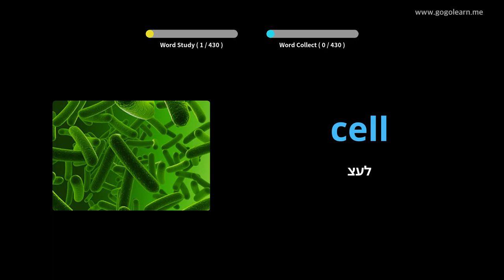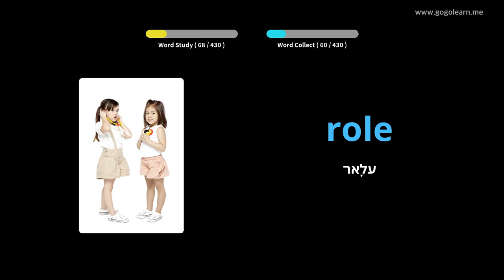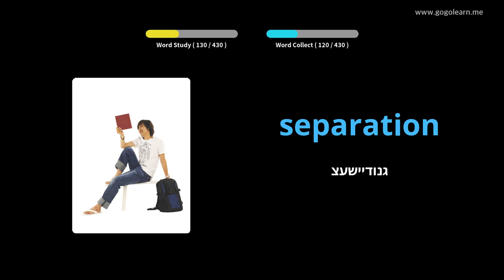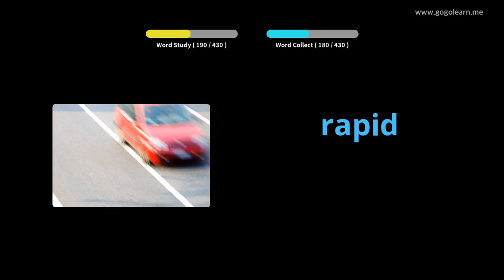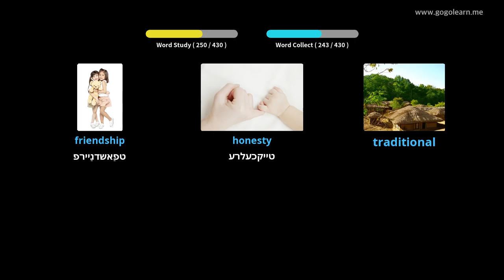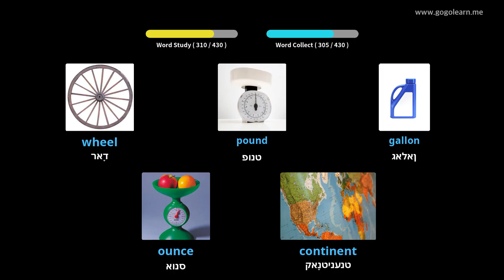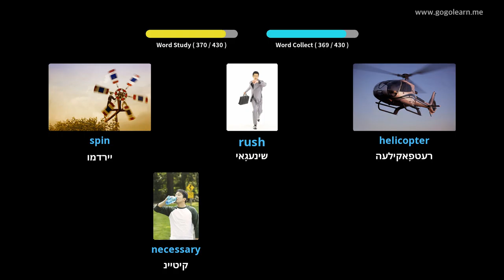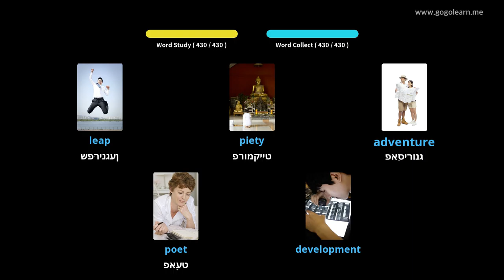ענגליש וואָקאַבולאַרי צווייטיק שולע 3 |Golearn